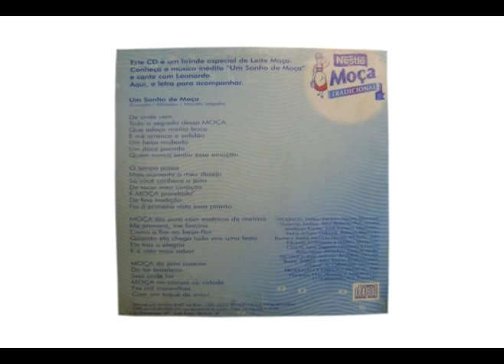CD promocional da Nestlé com o cantor Leonardo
CD promocional da Nestlé para o Leite Moça chamado Um Sonho de Moça, com o Leonardo. Foi uma promoção da Nestlé que, se não me engano, distribuiu cerca de 1 milhão desse CD para seus clientes no ano 2000. Esse CD só tem 1 faixa, que é esse áudio do vídeo. Nesse CD ele conta alguns "causos" e canta alguns trechos de músicas, inclusive a música completa feita especialmente para o Leite Moça que a Nestlé usava nas propagandas na época.

Desculpem pelo vídeo meia boca, é que eu mesmo tirei as fotos da capa e é o primeiro vídeo que eu fiz, por isso tá essa porcaria, rsrs.